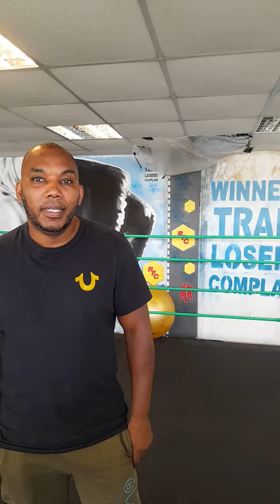Junior Witter's Gym - Looking For NEW Members 🥊